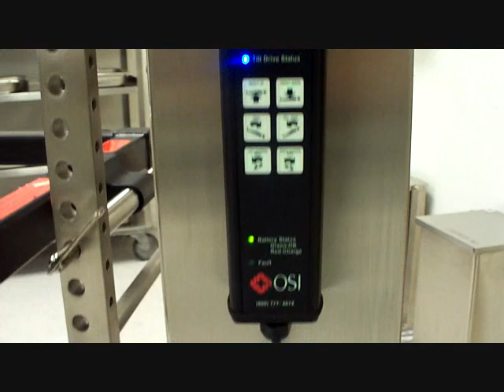OSI Jackson Table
OSI Jackson Spinal Table #5803 with Imaging Top, Spinal Top, Accessories and Accessory Cart.